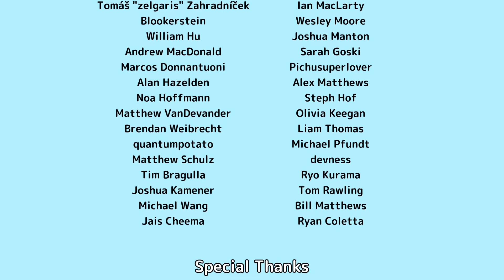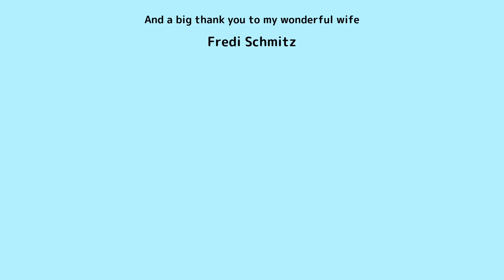ROOM TO GROW: 3- Desert (& Credits) - Full Walkthrough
Timestamped walkthrough of the Forest level in Room to Grow.

00:00 - Intro
00:13 - Desert 1
00:23 - Desert 2
00:36 - Desert 3
00:50 - Desert 4
01:06 - Desert 5
01:21 - Desert 6
01:43 - Desert 7
01:59 - Desert 8
02:17 - Desert 9
02:33 - Desert 10
02:51 - Desert 11
03:04 - Desert 12
03:22 - Desert 13
03:36 - Desert 14
03:51 - Desert 15
04:09 - Desert 16
04:48 - Desert A
05:21 - Desert B
06:06 - Desert 17
06:23 - Desert 18
06:40 - Desert 19
06:54 - Desert 20
07:14 - Desert 21
07:30 - Desert 22
07:48 - Desert 23
08:14 - Desert 24
08:40 - Desert 25
09:01 - Desert 26
09:31 - Desert 27
09:56 - Desert 28
10:19 - Desert 29
10:44 - Desert 30
11:00 - Desert 31
11:32 - Desert 32
12:04 - Desert 33
12:20 - Desert 34
12:41 - Desert 35
13:02 - Desert 36
14:05 - Credits